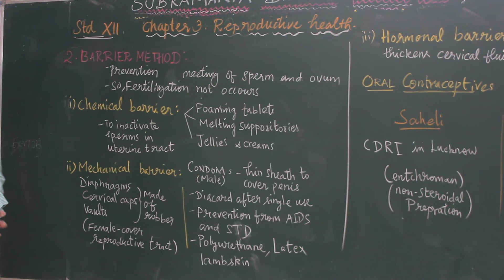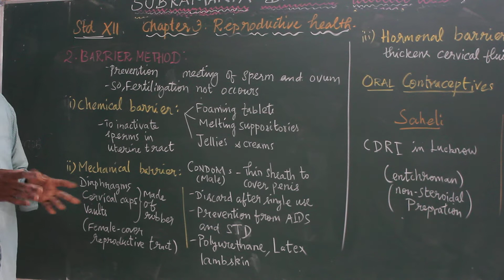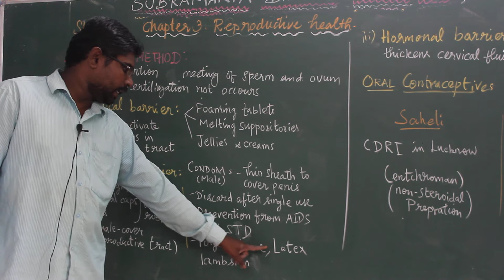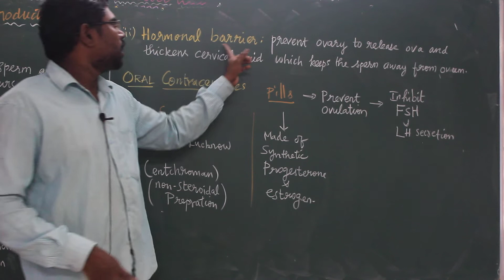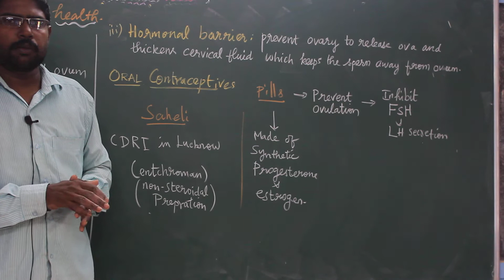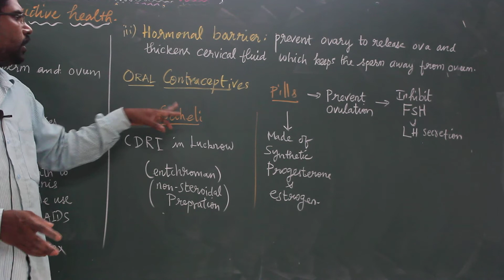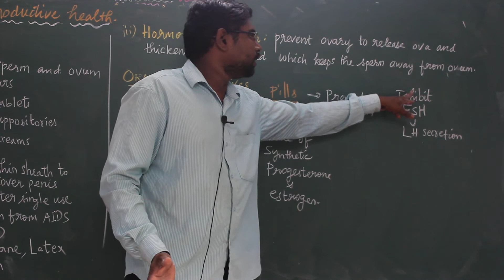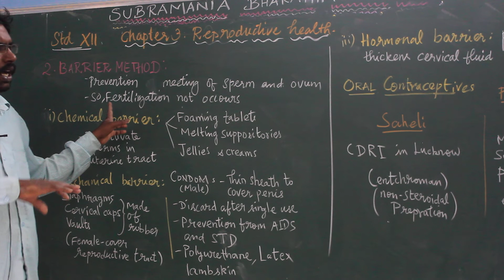XII-STD-BIO ZOOLOGY - CHAPTER 3 - BARRIER METHOD